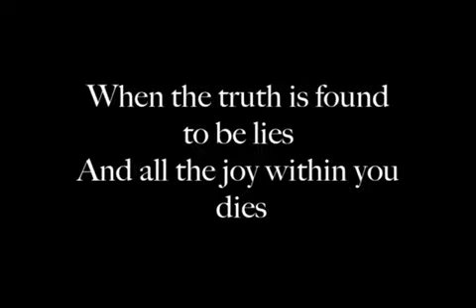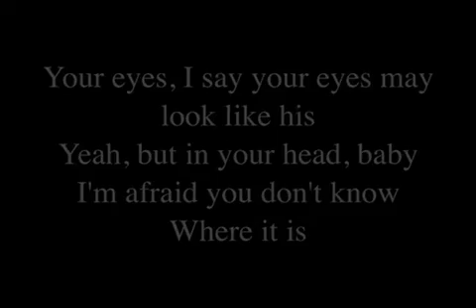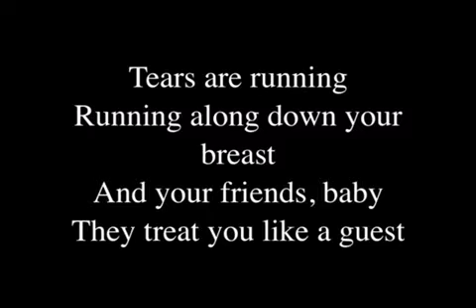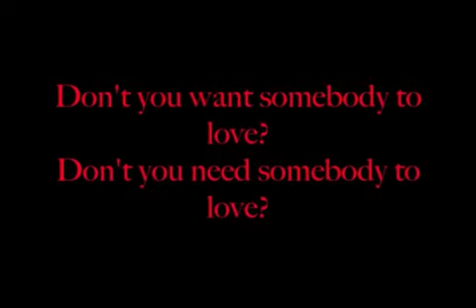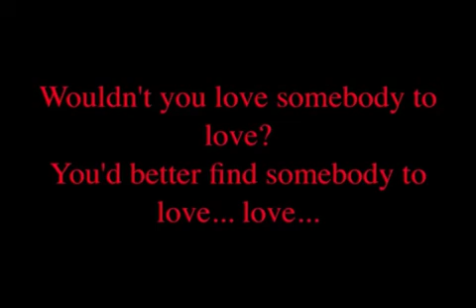RIP Marty Balin of Jefferson Airplane, Dead at 76 Somebody to Love Lyrics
RIP Marty Balin, a Founder of Jefferson Airplane, Dies at 76

A guitarist, singer and songwriter for a San Francisco band that defined the psychedelic rock era of the late 1960s, then morphed into Jefferson Starship.

Produced and Created by YouTube Channel Truth2LoveInsideYou
Twitter WokeUp4U @Love2Truth

Song: Somebody To Love
Artist: Jefferson Airplane
Album: Simply The Best Sixties
Licensed to YouTube by: SME (on behalf of WM Australia); Warner Chappell, UMPI, CMRRA, UBEM, BMG Rights Management,  ARESA, UMPG Publishing, Sony ATV Publishing, PEDL, and 15 Music Rights Societies

This video is not monetized and collects no proceeds.  It's only purpose is for education.